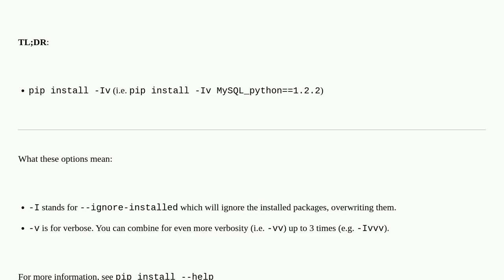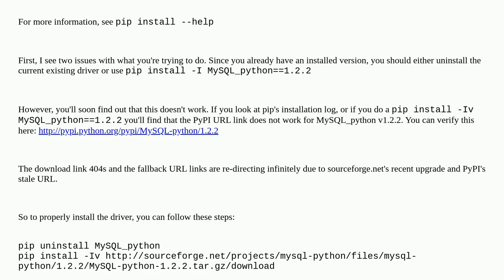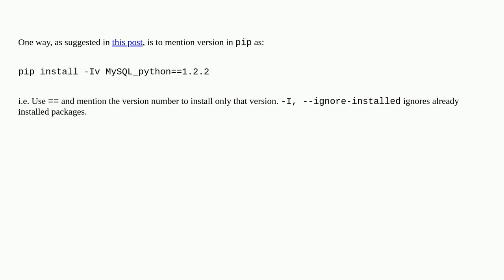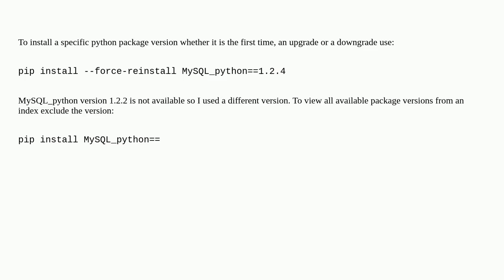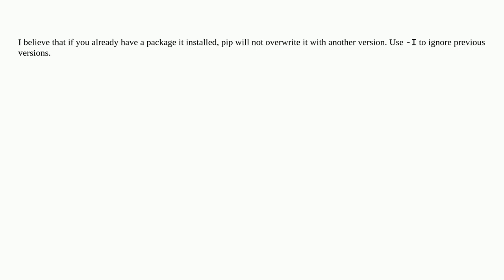Installing specific package version with pip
A special thanks goes out to the community

  pip mysql-python pypi python mysql